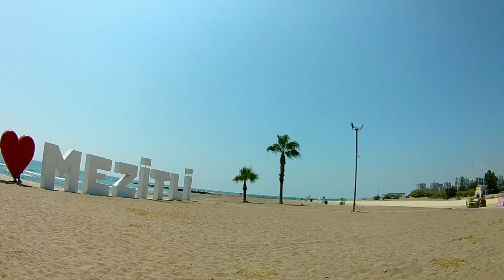EKMEKLE SARGOZ --SARPA--MELANUR BALIK AVI MERSİN